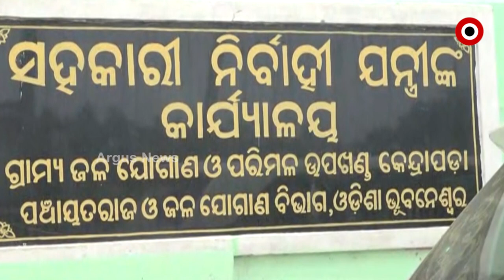ଦଳ ସଫେଇ ନାଁରେ କୋଟି କୋଟିର ଅର୍ଥ ଚଳୁ !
ଦଳ ସଫେଇ ନାଁରେ ଅର୍ଥ ଚଳୁ ! କେନ୍ଦ୍ରାପଡ଼ା ମହାକାଳପଡ଼ା ବ୍ଲକ ବଳିପାଳ ପଂଚାୟତର ଗୋବରୀ ନଦୀରେ ଦଳ ସଫେଇ ନ କରି ଦଳ ସଫେଇ ନାଁରେ ୧କୋଟି ୭୦ଲକ୍ଷର ବିଲ୍‌ ନେଇ ଚଳୁ କଲେ ଠିକାଦାର ଓ ଯନ୍ତ୍ରୀ ।